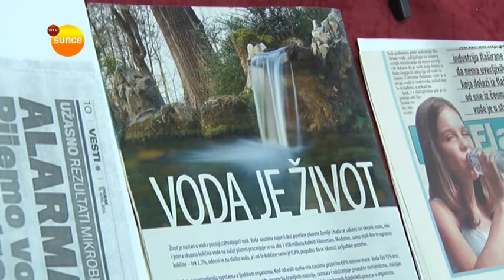RTV Sunce - Tribina o kvalitetu vode za piće